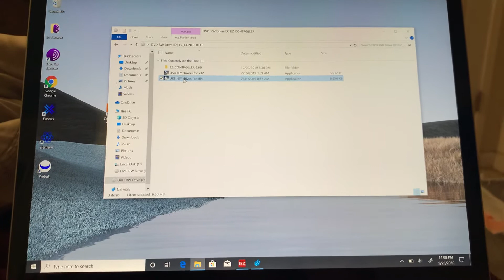May 25, 2020